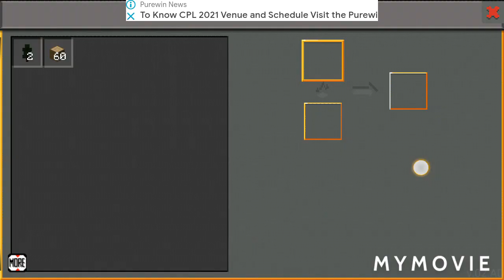underground base interior